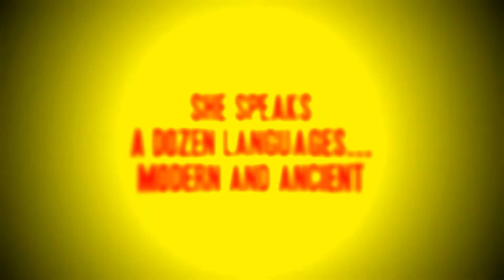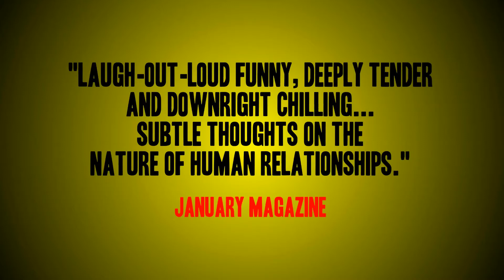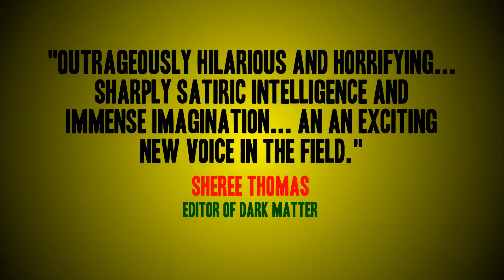The Coyote Kings - Book Trailer 1 - Sherem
Sheremnefer, AKA Sherem. She's brilliant. She's Ethiopian. She's travelled the world. She speaks a dozen ancient and modern languages, including Fan-Girl. And she can use--or improvise--a hundred weapons from around the globe or of her own design. Quite the list of accomplishments for a 25 year old. Or is that 2500?

Check out *The Coyote Kings, Book One: Space-Age Bachelor Pad*, on ebook and in paperback

Music by Souljah Fyah! This song is the title track to *Truth Will Reveal*.

(Macha Abdallah plays Sherem.)